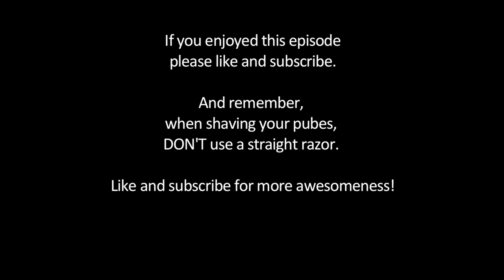Flat Land Survival: Episode #2 - Blaming Birdy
Llama and Birdy discuss the appropriateness of attacking iron golems while forgetting their original plans of building a castle.